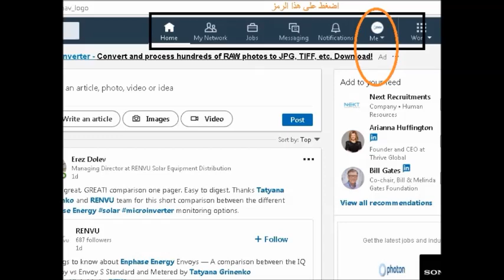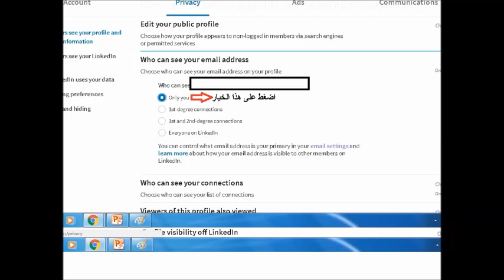Hide Email in LINKEDIN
1. OPEN LINKEDIN PAGE
2. CLICK ON SETTING AND PRIVACY
3. CLICK ON PRIVACY
5. CLICK ON """ ONLY you  """

لينكد ان